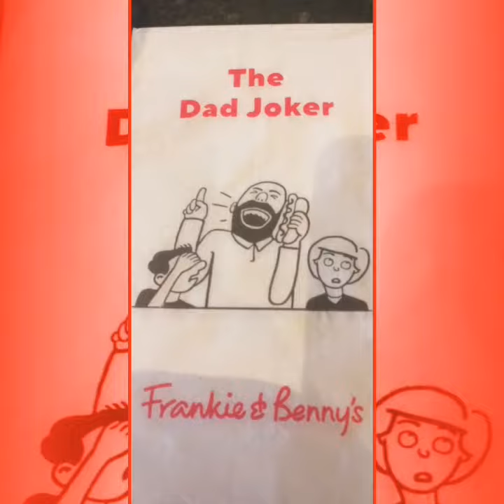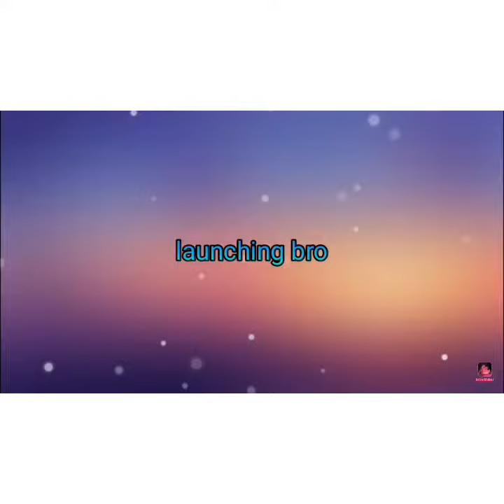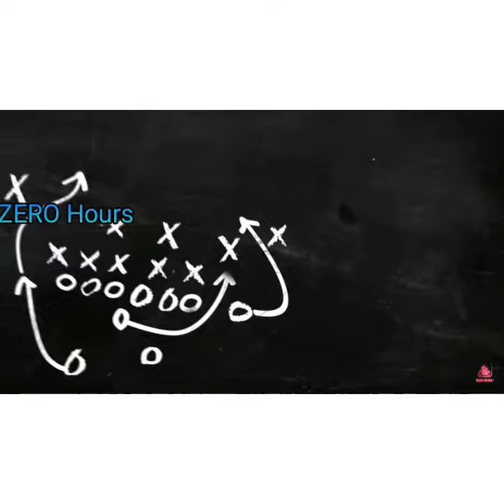All my intros in one video il go back to intros if we hit 30 likes